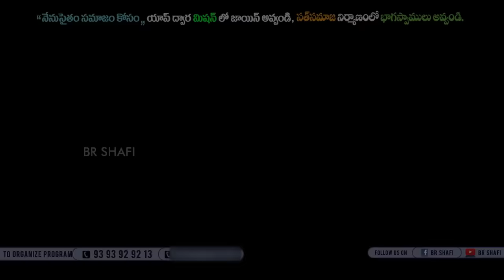Br Shafi || శ్రీహిత తల్లిదండ్రుల యెక్క ఆవేదన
Master motivator
Br SHAFI